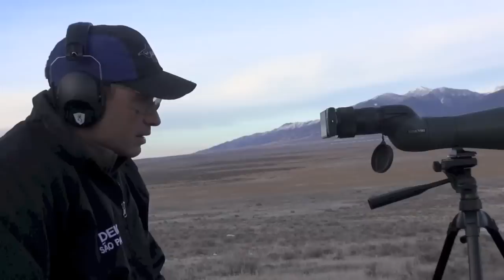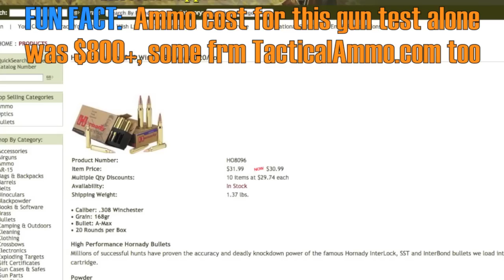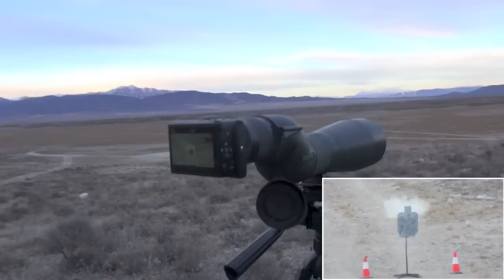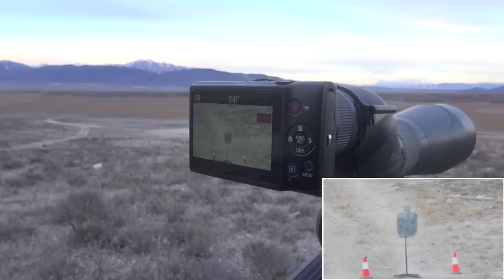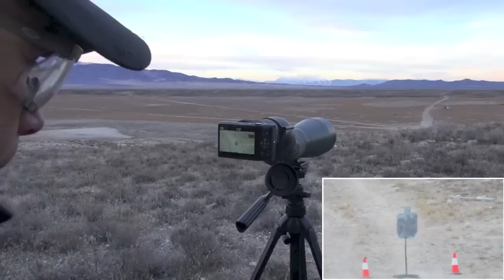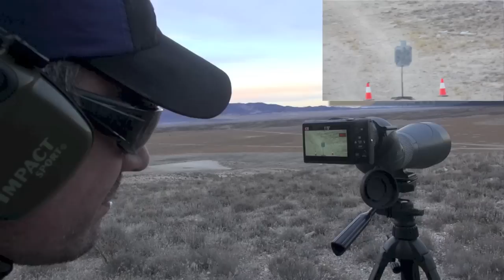Ranging Long: M&P10 at 707 yards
This stock M&P10 in the hands of three different shooters turns in an impressive shoot at over 700 yards. This would represent the near maximum range of this DI AR10 style of gun. Dial into the video for the no-BS depiction of how hard it is to make these LR shots (be wary of any video, post, or blog who depicts it as routine). Many rounds shot in this session and the M&P10, as throughout the test [w/o can] showed itself 100% reliable...the best performance ever by any .308 battle rifle. It is my current fave .308 AR being produces, especially at the price. Nutnfancy Likability Scale: 10 out of 10